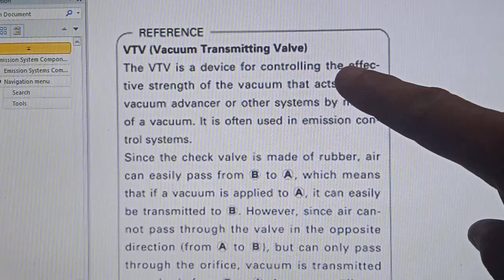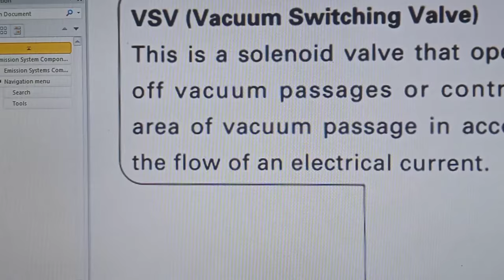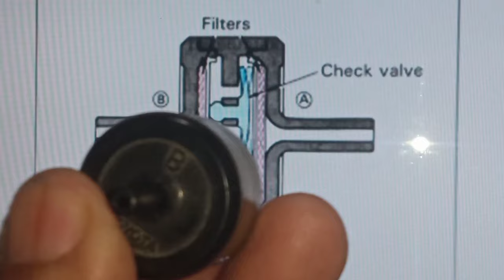VTV VACUUM TRANSMITTING VALVE (TAGALOG)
Sa video na ito, nagbahagi ako ng konting info about vacuum transnitting valve. Ano ba function o purpose niya, paano siya gumagana. Iyan ang ilan sa mga tanong na sasagutin natin.